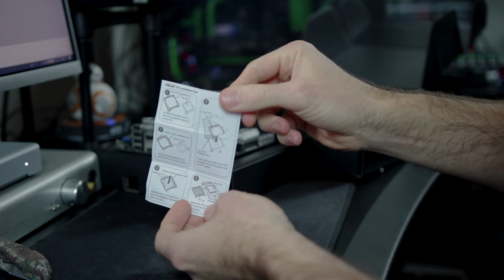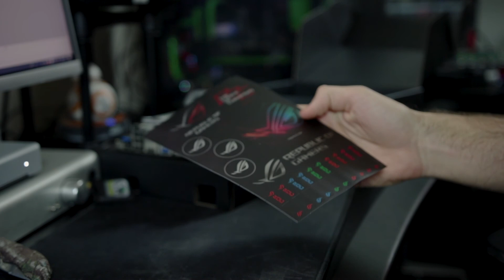Asus ROG Strix Z370-I Motherboard Unboxing and Overview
In this video I am unboxing of the Asus ROG Strix Z370-I Motherboard and an overview of everything included, as well as all of its features. The Asus ROG Strix Z370-I is a Mini-ITX form factor motherboard designed for Intel's latest Coffee Lake chipset.